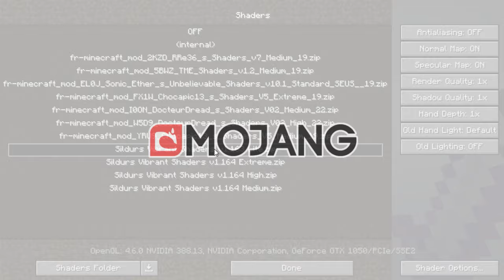ROKNUSA Fin - Turn Around, Look at what you see